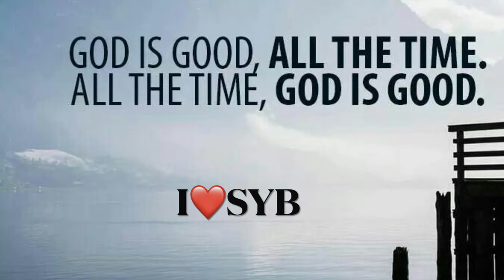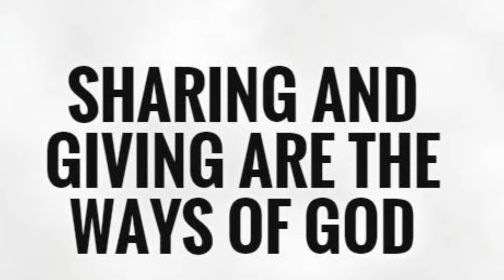KALAGAYAN: Hindi na makapag trabaho dahil na stroke po sya